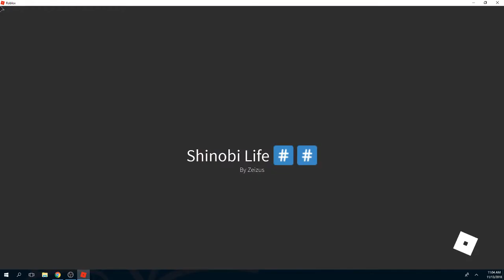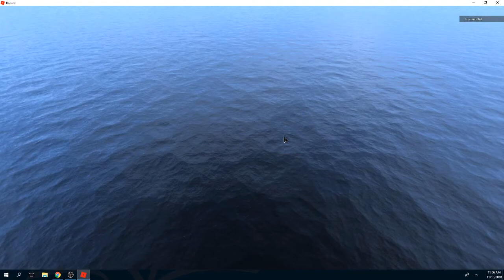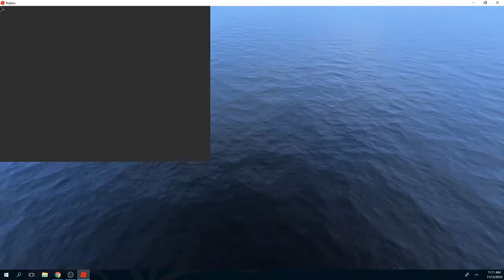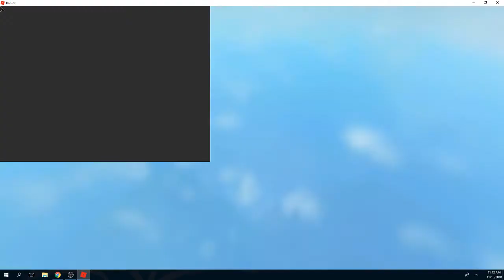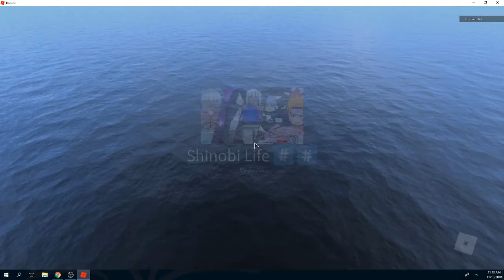Shinobi Life: Force Vs Naruto